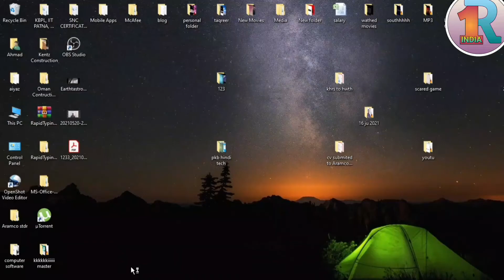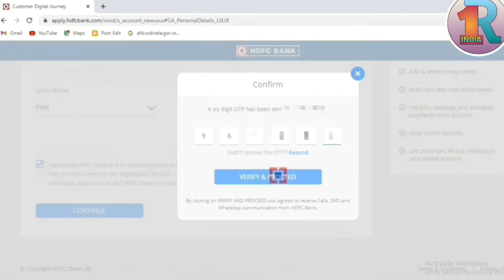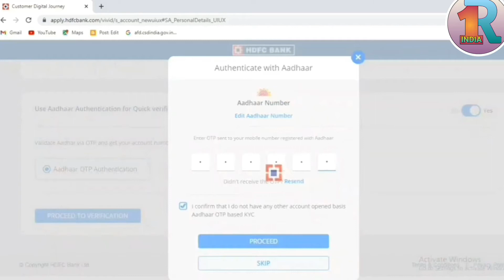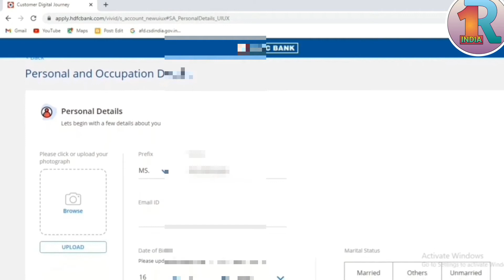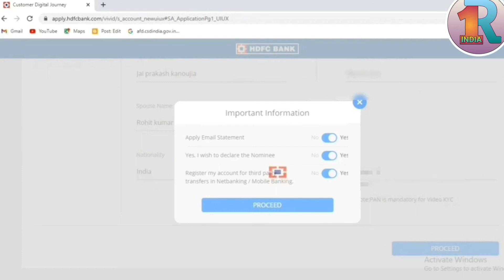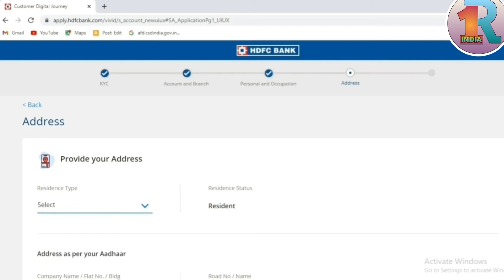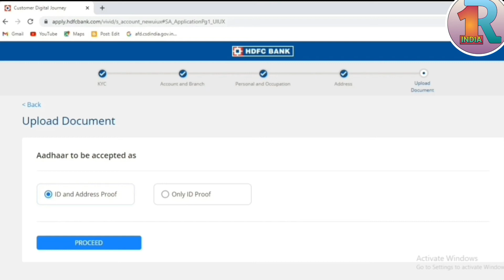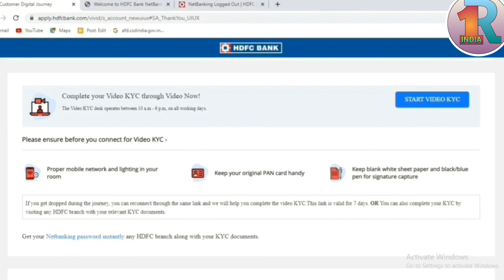HDFC Bank account opening online | Hdfc Video Kyc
women Saving Account hdfc me kaise open kare | Hdfc bank women Saving Account kaise open kare | how to open hdfc bank women Saving Account

women saving account video KYC
women Saving Account kaise open kare
hdfc women Saving Account
how to open hdfc women Saving Account

दोस्तों उम्मीद करता हूं विडियो आपको
अच्छा लगा होगा ऐसे विडियो देखने के लिए channel से जुड़े